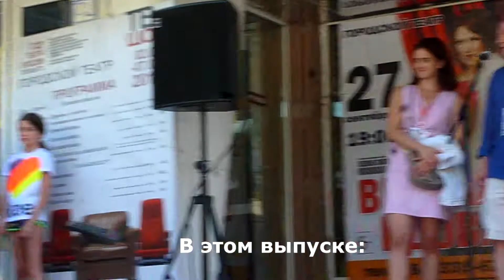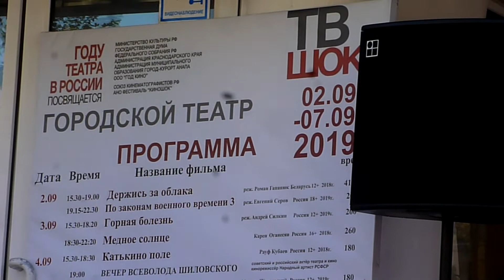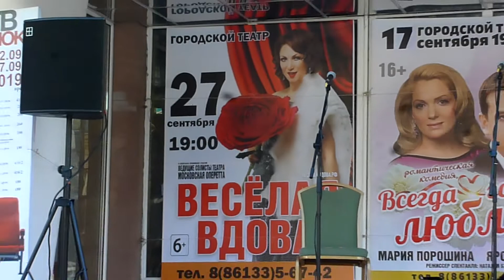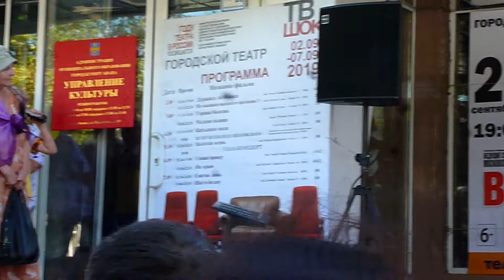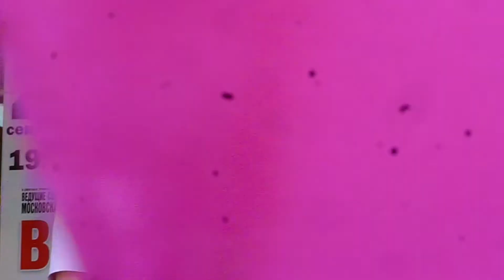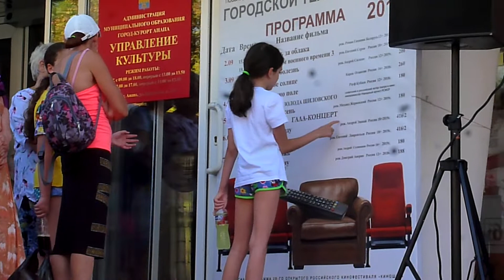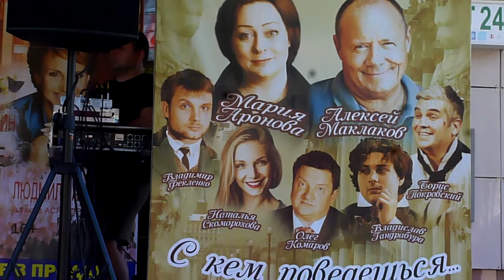КИНОШОК-2019 🌞 Режисер Андрей Селиванов // Мария Сокольская и Леандра Кудряшова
Анапа. Киношок - 2019. Встреча возле гортеатра с актёрами кино: Мария Сокольская и Леандра Кудряшова. Режиссер фильма "Святая ложь" Андрей Селиванов.